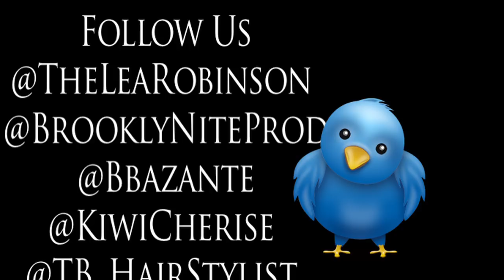NickHazeFilms Presents Lea Robinson Behind The Scenes PhotoShoot for "the Legacy" EP BrooklyNiteProd